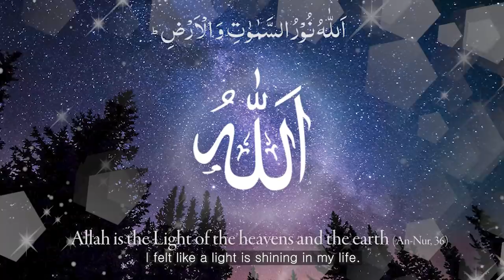5 Quran verses made me a Muslim? ☪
Best 5 Quran verses made me a Muslim? ☪

You can participate in translation  ➡